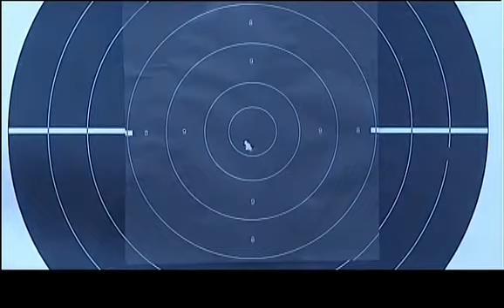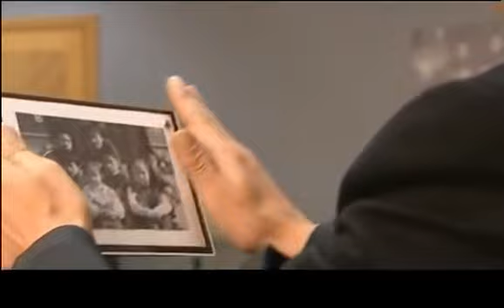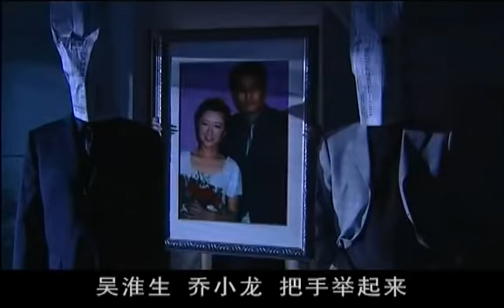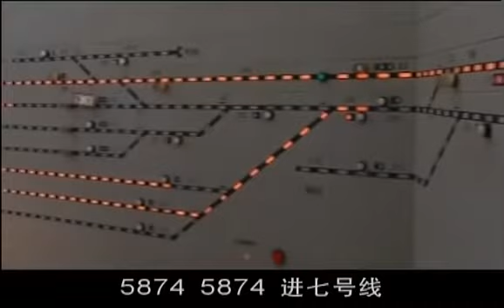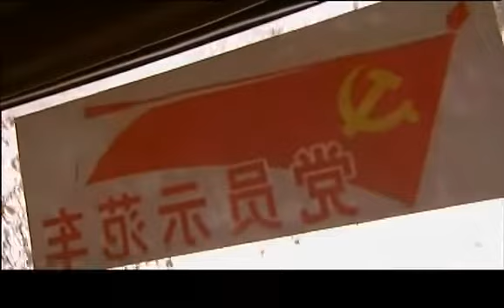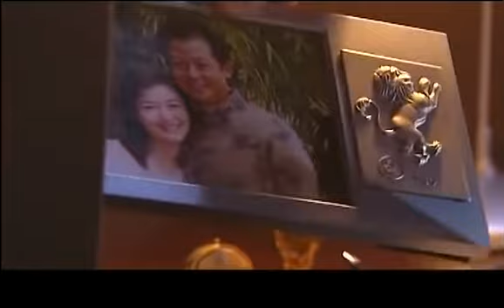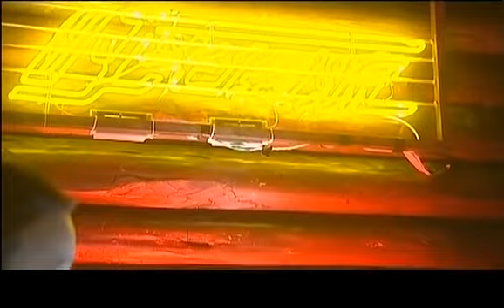【精彩刑侦剧】毒网29丨主演：王志文，蒋雯丽